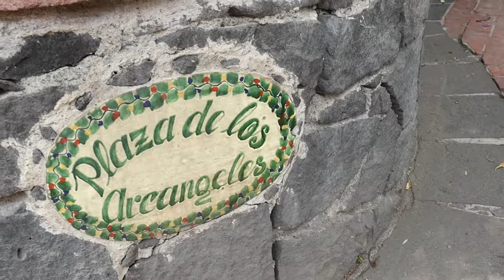EUGENIA Y OSCAR (Sesión de fotos)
Detrás de toda la preparación para la sesión de fotos, testimonio.